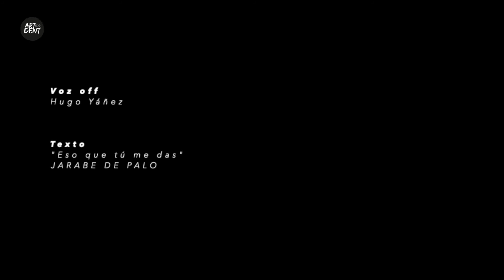Ladrón de sueños I. 200 x 160 cms. - Ladrón de sueños II. 160 x 120 cms. Acrílico. 2020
ART for DENT. Asociación Galega da Enfermidade de Dent.
A Asociación galega da enfermidade de Dent nace en maio de 2021 a iniciativa dun grupo de familias de Galicia e Asturias, con nenos afectados por esta enfermidade.
Unha doenza minoritaria que afecta gravemente ás funcións habituais dos riles.

O noso obxectivo é dar visibilidade a esta enfermidade renal tan minoritaria e conseguir fondos para poder apoiar a investigación e conseguir unha solución.

Xuntos conseguiremos moito máis e loitaremos por facer visible o invisible.

GRAZAS POR AXUDARNOS E COLABORAR!